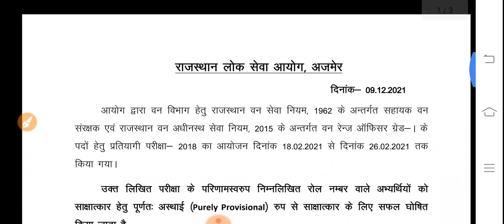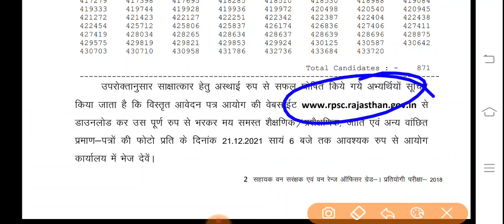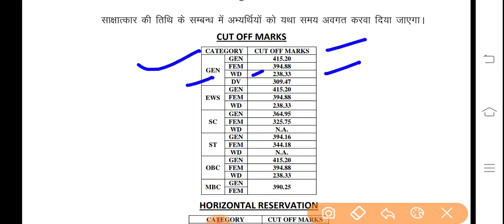Rajasthan भर्ती परीक्षा का परिणाम जारी /बड़ी भर्ती का परिणाम -ये रहा कट ऑफ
ट्वीटर 👇 Twitter